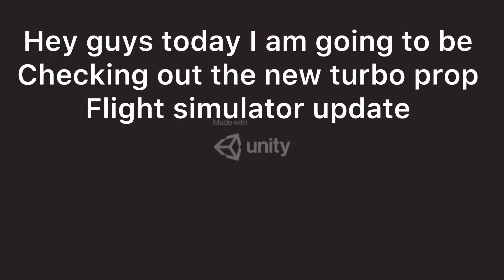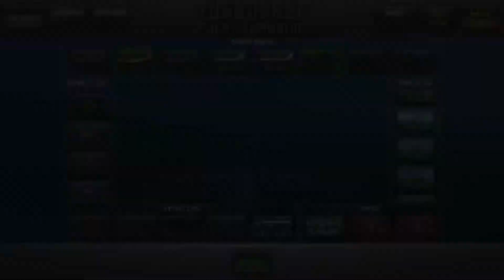New 1.25.3 Update Turboprop Flight Simulator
In this video, I will be going over all the new stuff in the 1.25.3 turboprop flight simulator update!

(Music)
Musician: iksonmusic